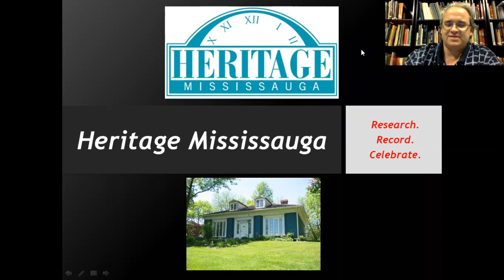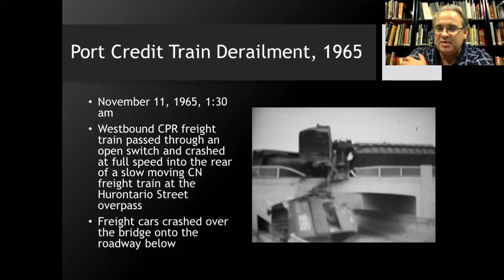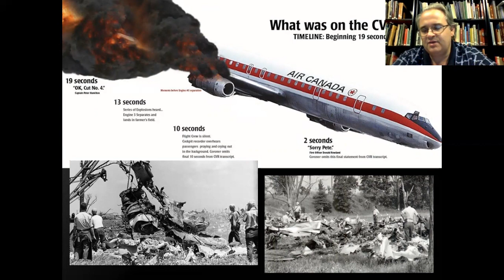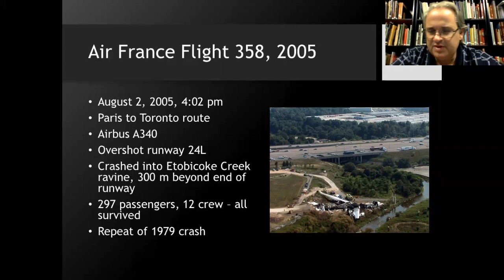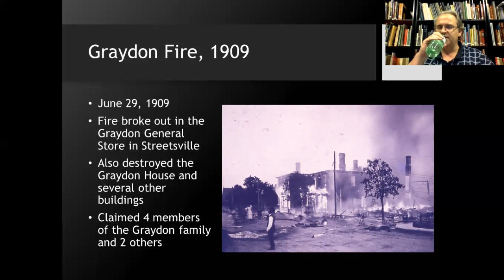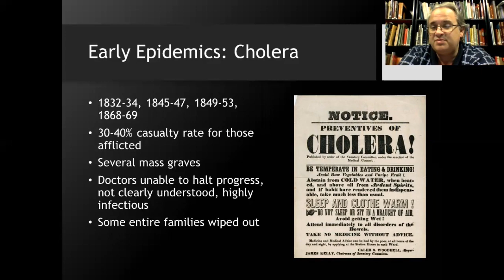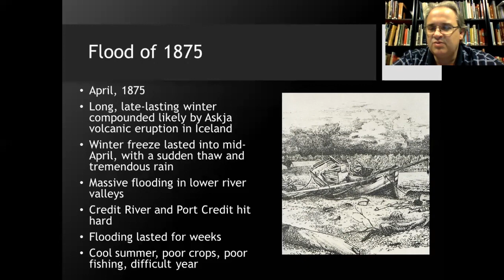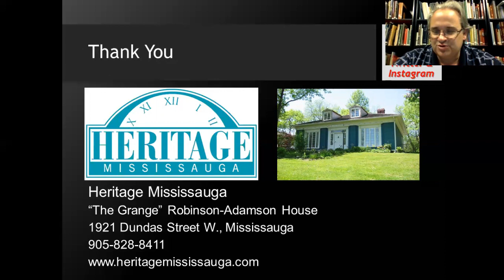Saturday Matinee- Mississauga's ABCDs: Accidents, Blazes, Disasters & Calamities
Join Historian Matthew Wilkinson for one of our most popular presentations: "Mississauga's ABCD's: Accidents, Blazes, Calamities & Disasters" this weekend on our Saturday Matinee.

This presentation recalls some of the darker chapters of our formative years, from early train accidents and plane crashes, through devastating fires, epidemics, and major storms that wreaked havoc on our landscape.

ApartTogether we continue to explore the fascinating history of Mississauga.